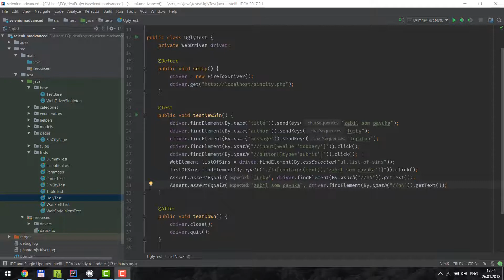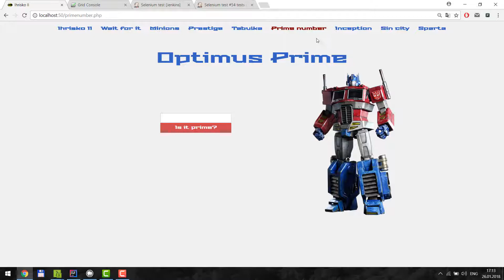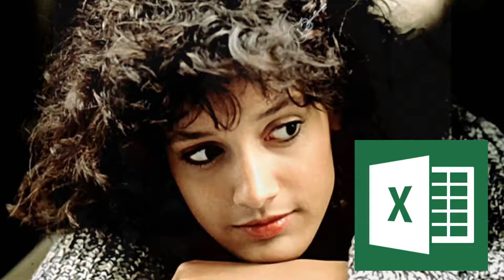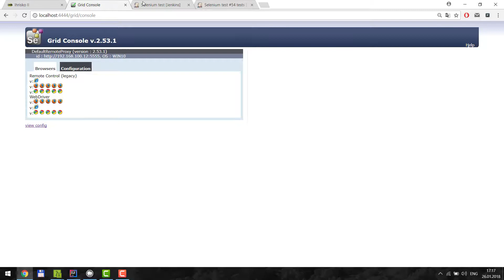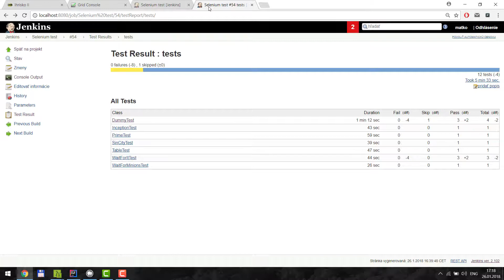Selenium Advanced + Java: úvod do kurzu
Po tomto kurze budeš švajčiarsky nožík v automatizácii.
Vytvoríme si spolu vlastný testovací mini-framework.
A taktiež budeš vedieť vytvoriť vlastnú infraštruktúru = Testy v JAVA + Selenium GRID + Jenkins.
V rámci celého kurzu programuješ v JAVA.